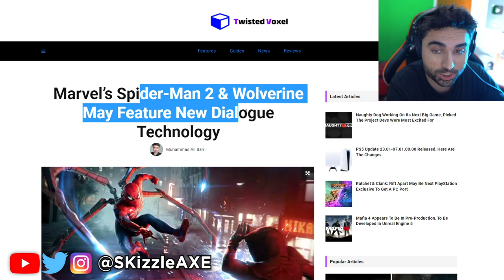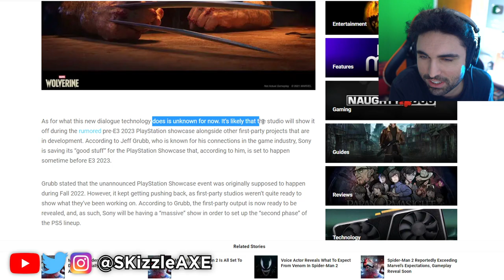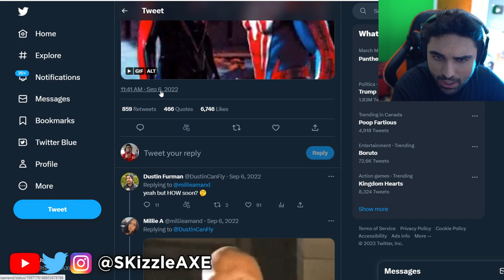PS5 Spiderman 2 Gameplay Tech Just LEAKED... 😵 (WOW) - (PS5 Spider-Man 2 Trailer Release Date)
PS5 Spiderman 2 Gameplay Tech Just LEAKED - (PS5 Spider-Man 2 Trailer Release Date)

Marvel’s Spider-Man 2 is “Exceeding Expectations”, Gameplay Will be Shown “Soon”.

Will it be on PS4? No, Marvel's Spider-Man won't be releasing on the PS4. The new Spider-Man 2 game is a PS5 exclusive. Insomniac says that it's excited to be "pushing the capabilities of the console" in an adventure that will "continue the journey of both Peter Parker and Miles Morales." Insomniac has now shifted its focus to the PS5, following the release of Ratchet & Clank: Rift Apart as a platform exclusive, as it attempts to push the boundaries of third-person action-adventure games.

00:00 - Spiderman 2 Gameplay Tech
2:30 - Spiderman 2 Trailer & Gameplay Date?
3:59 - GTA 6 Leaks